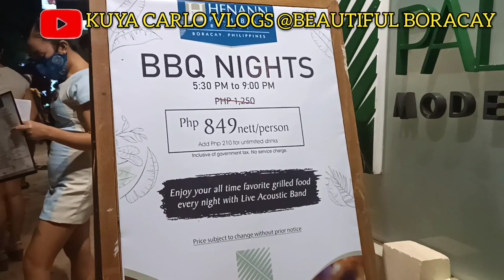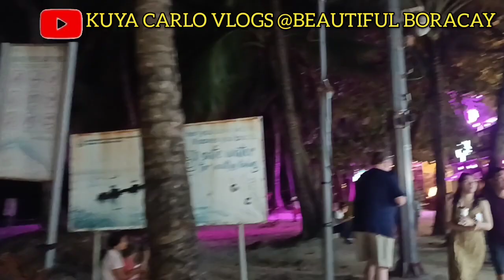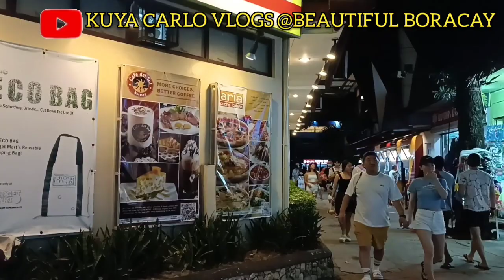BORACAY ISLAND PHILIPPINES Weekend Nightlife October 2022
New Normal Travel to Boracay.

Many are asking and messaging me on how to enter Boracay. Here are the requirements needed:

1. Health Declaration Card(QR code- From the Province of Aklan)
They will need the following:
a. Government Issued ID
b. VaxCertPH COVID-19 Vaccination Certificate with full vaccination status from
Locally-issued Vaccination Card/ID with full vaccination status
and with verifiable QR Code;or RTPCR (for those who are not vaccinated!)
c. Booking from a hotel or resort in Boracay

Pls be ready always with your OHDC QR Code upon entry to Malay, Aklan.
At Caticlan Jetty Port (Malay municipality, Aklan province), they will verify again the QR code, pay the following:
1. Environmental Fee - P100
2. Terminal Fee- P150
3. Boat Fee - P50